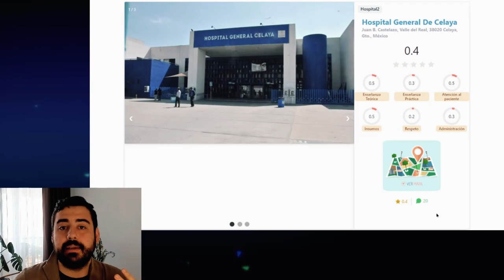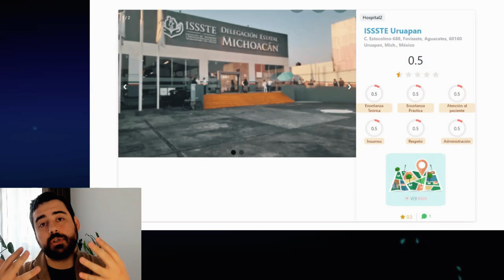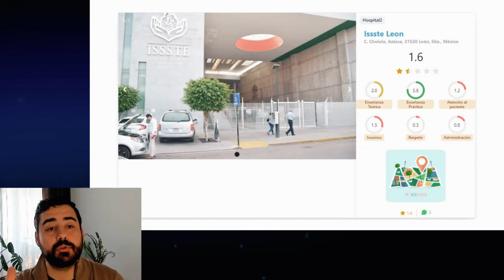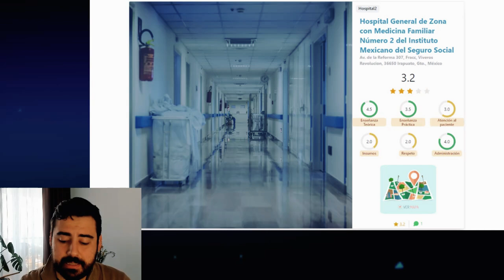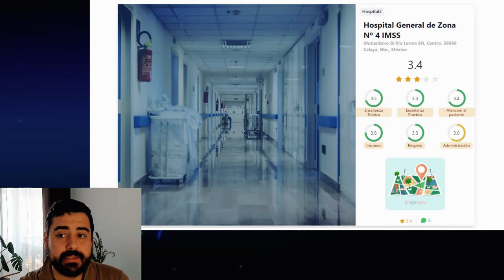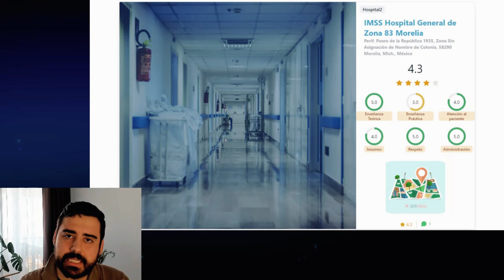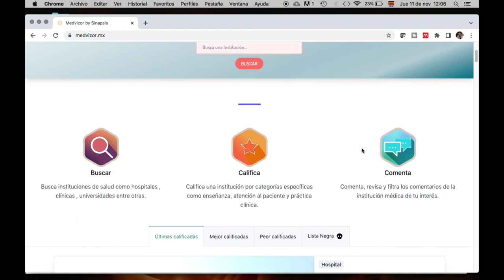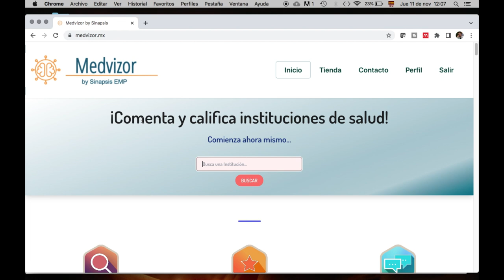¿Cuáles son los mejores hospitales de Guanajuato?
En esta ocasión revisamos cómo son los hospitales de Guanajuato, si hay alguno bueno o en la mayoría hay abusos e injusticias o malos tratos.

y ayúdanos a encontrar los mejores y peores hospitales